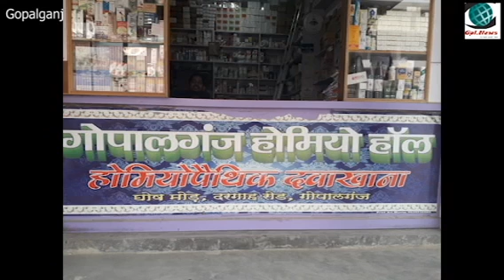मोनिया चौक के पास मेन रोड पर गुम हुए दो मासूम बच्चों Gopalganj News (GPL NEWS)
नगर थाना क्षेत्र के मोनिया चौक के पास मेन रोड पर गुम हुए दो मासूम बच्चों को स्थानीय लोगों ने पुलिस हवाले कर दिया इस संबंध में बताया जाता है कि दो बच्चों को मोनिया चौक के पास मेन रोड में घूमते हुए 2 बच्चे को स्थानीय दुकानदारों ने देख कर आसपास के लोगों से बच्चे के बारे में पता लगाया लेकिन बच्चे के परिजन का कोई पता नहीं चल सका वही बच्चे से भी पूछताछ करने की कोशिश की गई लेकिन बच्चे ने भी कुछ नहीं बताया इस दौरान मौके पर लोगों की भीड़ जुट गई तभी स्थानीय लोगों ने नगर थाना को सूचित कर दिया वहीं मौके पर पहुंचे थाना अध्यक्ष रवि कुमार ने गुमशुदा बच्चे को अपने कब्जे में लेकर थाना ले गए जहां बच्चों के परिजन की पहचान में नगर थाना गोपालगंज जुट गया